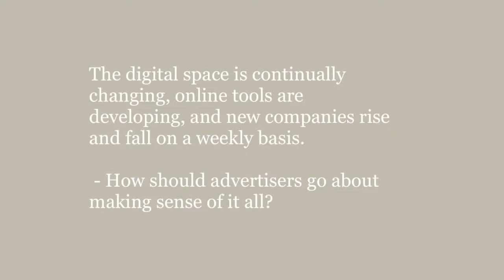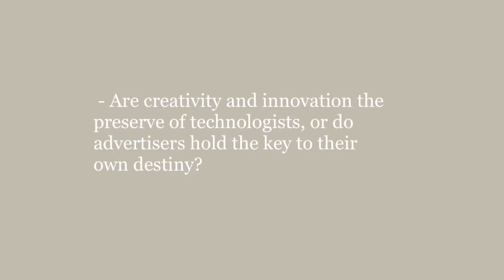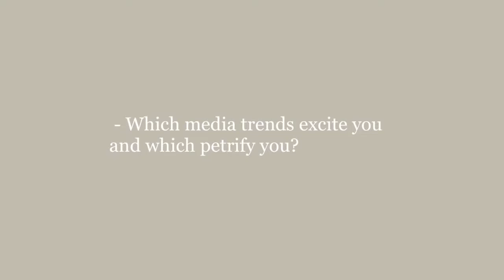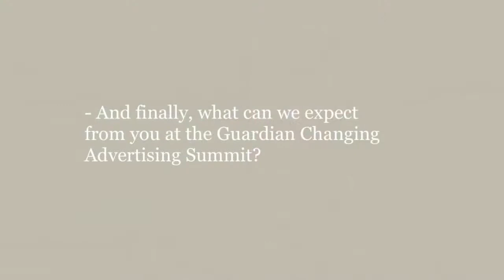Peder Bonnier about digital publishing for The Guardian, Mag+